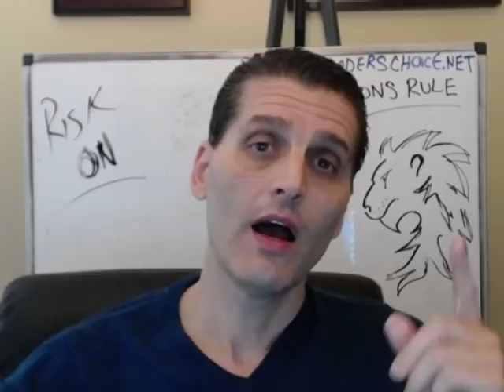MARKETS A LOOK AHEAD SPECIAL REPORT.. By Gregory Mannarino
YOU CAN SUPPORT THIS BLOG BY SIMPLY WATCHING THIS VIDEO ON MY WEBSITE. You Can Also Support This Blog Directly.